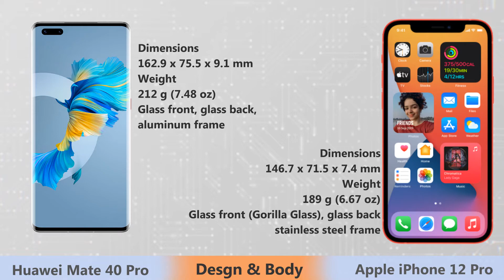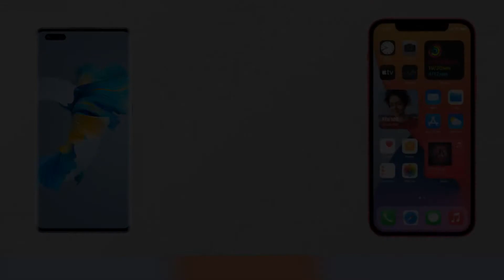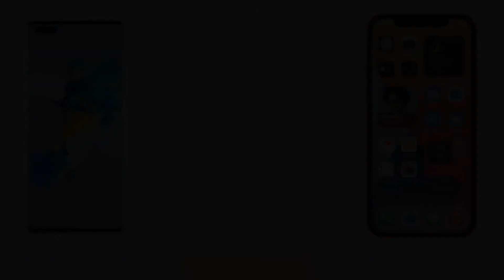Huawei Mate 40 Pro 5G vs iPhone 12 Pro - Specs , Price Comparison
Xiaomi Poco C3 vs Xiaomi Poco M2

iphone 12 pro accessories,
iphone 12 pro design,
iphone 12 pro difference,
iphone 12 pro front camera,
iphone 12 pro final design